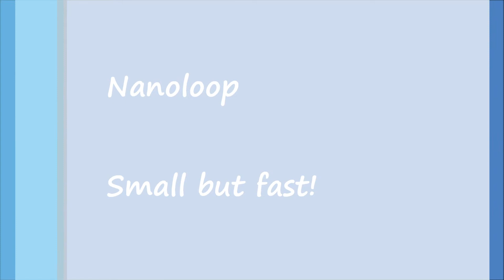Robbe Blue Arrow Nano Loop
Littlebit windy but beautifull spring day!
This thing is fast!!